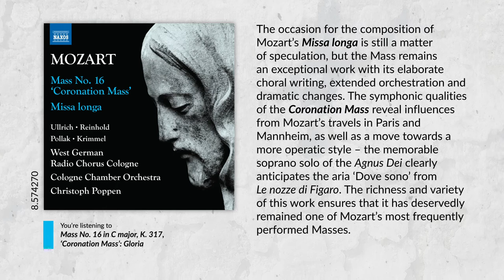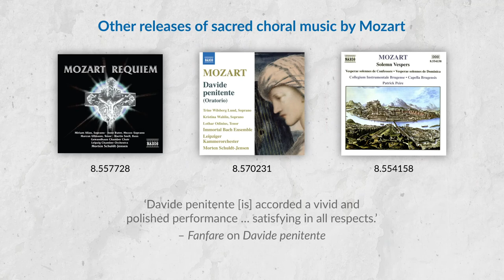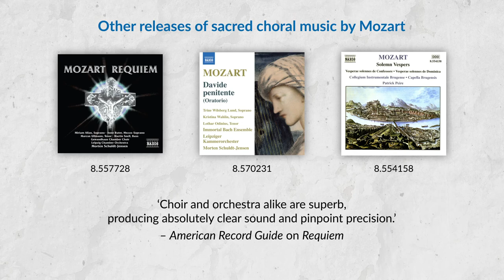Christoph Poppen and WDR Rundfunkchor Köln perform Mozart’s ‘Coronation Mass’ and ‘Missa longa’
The occasion for the composition of Mozart’s Missa longa is still a matter of speculation, but the Mass remains an exceptional work with its elaborate choral writing, extended orchestration and dramatic changes. The symphonic qualities of the Coronation Mass reveal influences from Mozart’s travels in Paris and Mannheim, as well as a move towards a more operatic style – the memorable soprano solo of the Agnus Dei clearly anticipates the aria ‘Dove sono’ from Le nozze di Figaro. The richness and variety of this work ensures that it has deservedly remained one of Mozart’s most frequently performed Masses.

Other releases of sacred choral music by Mozart

MOZART: Davide penitente / Regina coeli, K. 108